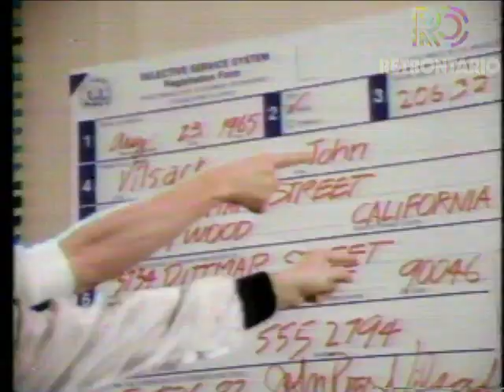SELECTIVE SERVICE (1984)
More breakin' thrills from the Selective Service gang... at the Post Office. If only serving in a war time emergency was this much fun!